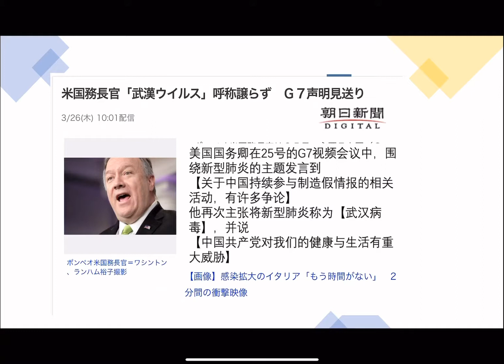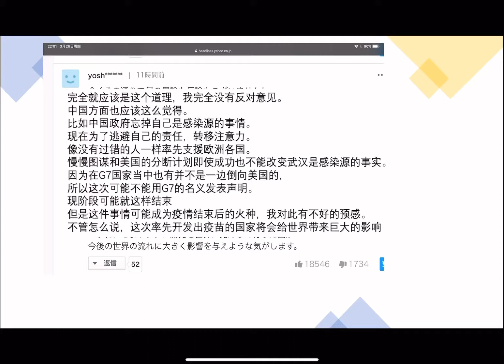日本网友如何评论美国国务卿在G7上提出【武汉病毒】的说法